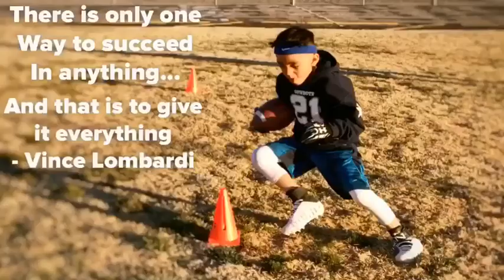Johnny Boy doing some Football Drills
7 year old from El Paso, Texas with a passion for Football! Mentality, Dedication & Discipline is everything!! 🏈